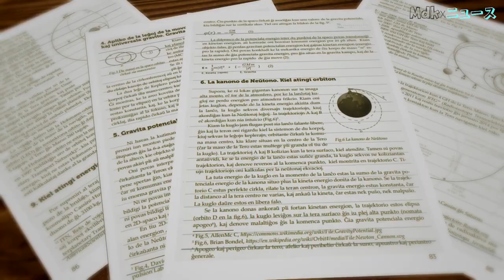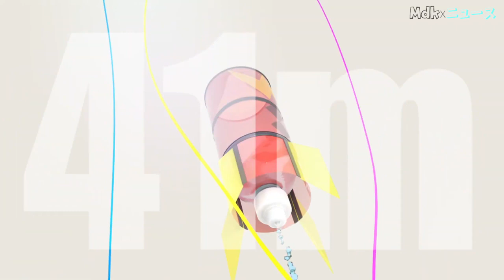Sci-fi Yuri Hoshikuzu Telepath Anime Announced | Daily Anime News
The Yuri Gods Continue to Bless..

Timestamps
00:00 - Intro
00:05 - Info
00:16 - Synopsis
00:34 - My Thoughts